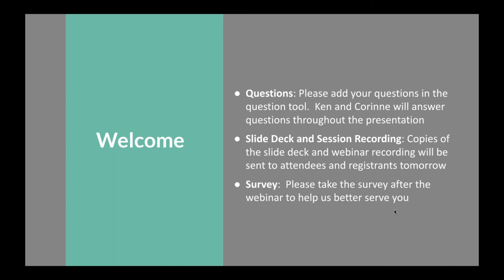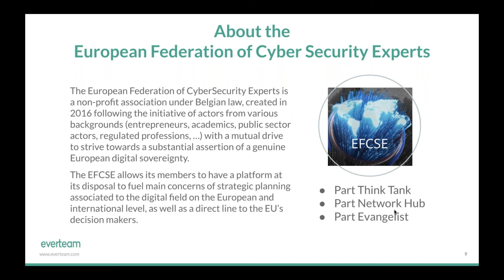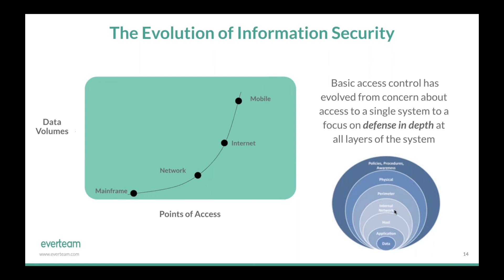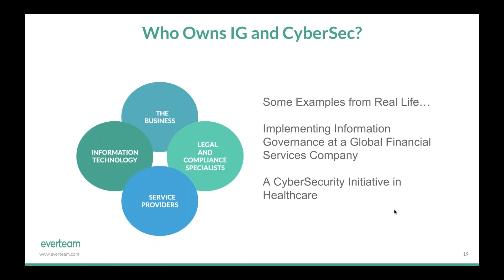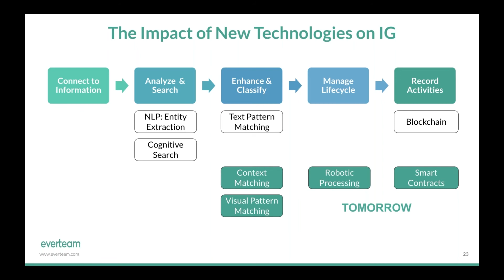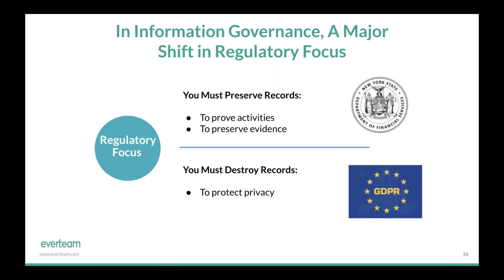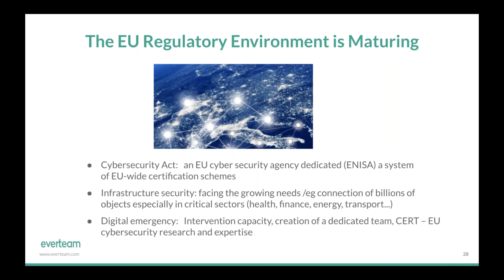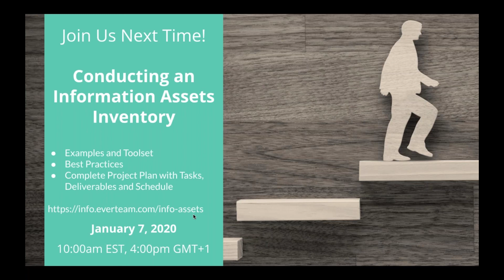Cybersécurité et Gouvernance de l'Information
Nos speakers ont échangé sur :

Le rôle de la gouvernance de l'information dans la cybersécurité
Pourquoi et comment les données non structurées mettent en danger la protection de la vie privée
Des exemples de technologies et de techniques qui peuvent atténuer les risques de façon proactive
Comment l'UE et les États-Unis apprennent l'un de l'autre à faire progresser le droit à la vie privée